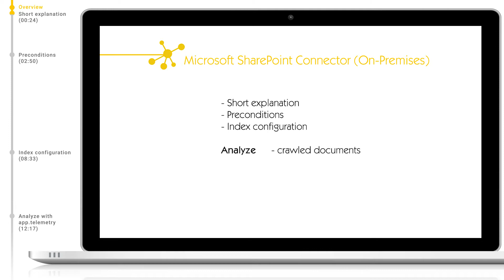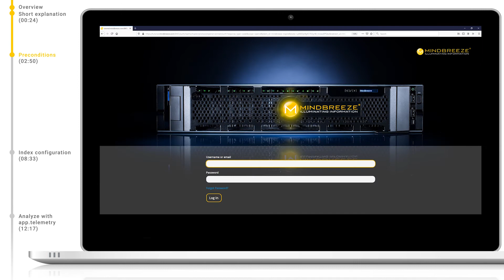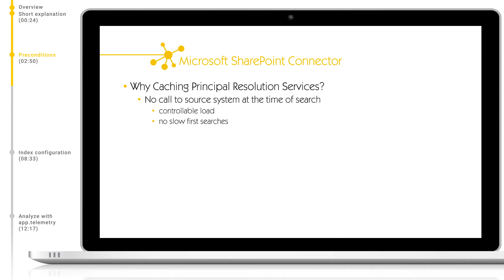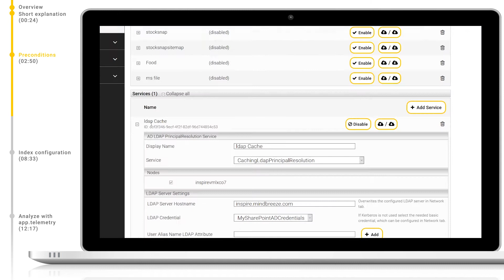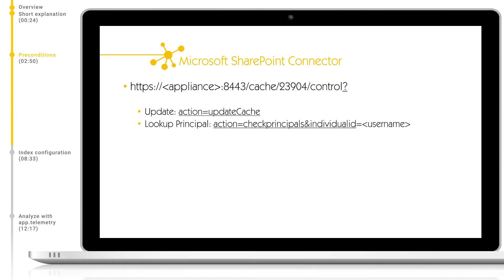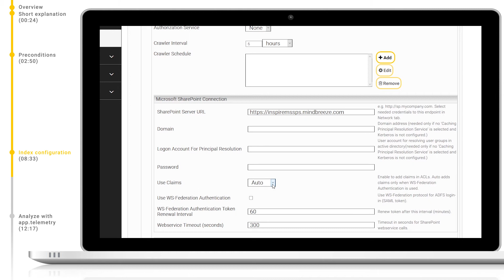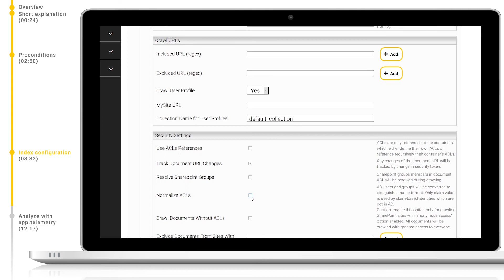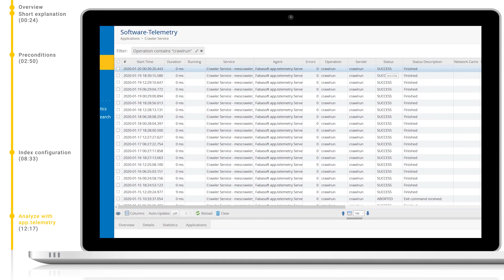Mindbreeze Tutorial: Set up a Microsoft SharePoint Connector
Chapters:
00:00 Intro
00:04 Overview
00:24 Short explanation
02:50 Preconditions
08:33 Index configuration
12:17 Analyze with app.telemetry

Are you interested in learning more about Mindbreeze InSpire's powerful configuration options? Check out our online course offerings and let your own personal temporary test environment get to work for you

If you need any further assistance, please visit our support overview

There may be deviations in content and graphics from the current Mindbreeze InSpire version.